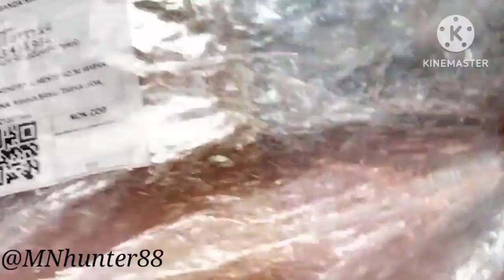Unboxing Moncam persiapan untuk Hunting, Hasilnya Jernih kinclong ‼️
assalamualaikum, berjumpa lagi sobat Hunter di Chanel MNhunter88 hari ini kita unboxing paket Moncam , dan Hasil vidionya sangat jernih.